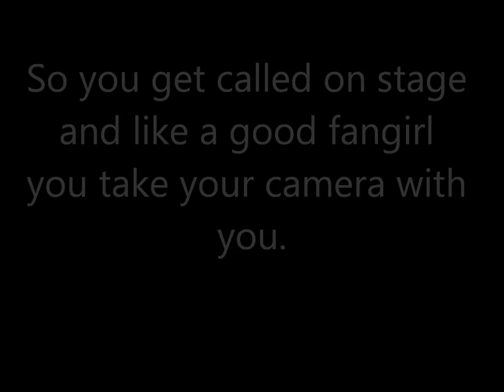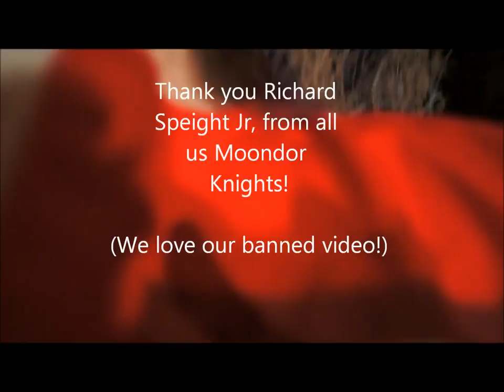Rich takes camera at Vegascon Karaoke 2016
So, you get called on stage for Karaoke at Vegascon, and like a good fangirl you take a camera. Then Rich takes the camera from you...

THANK YOU for our video Rich! We love it and you! (Also, thank you to Briana for singing with us!)